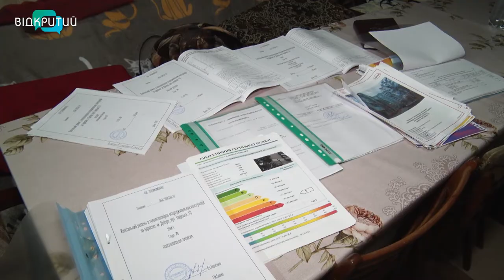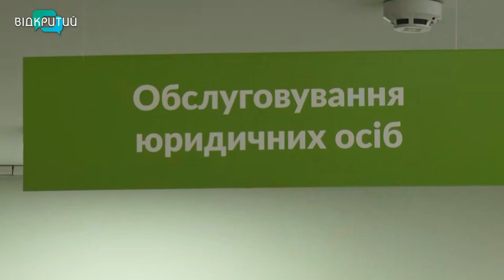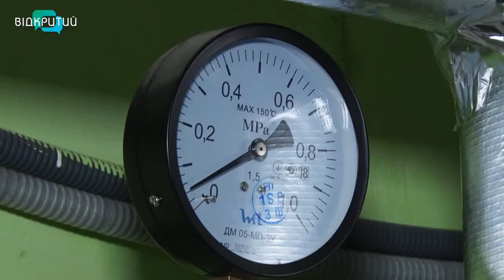Програма «Енергодім»: як мешканцям Дніпра термомодернізувати житло та заощадити на комуналці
Теплий та «розумний» будинок замість занедбаного. Вже два роки в Україні діє програма для ОСББ «Енергодім». Завдяки їй мешканці багатоповерхівок можуть не лише зробити житло комфортнішим, а й зекономити на комуналці. Держава компенсує від п’ятдесяти до сімдесяти відсотків вартості ремонту.